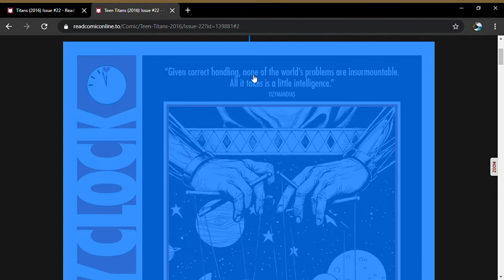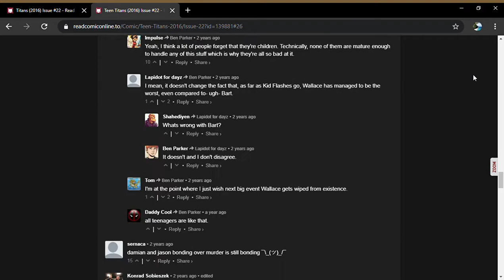Teen Titans Issue #22 - DC Universe (Full Comic)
We get to look into Robin's prison as he forms a partnership with a former Robin. Also, the Teen Titans train and run into a classic Flash villain.